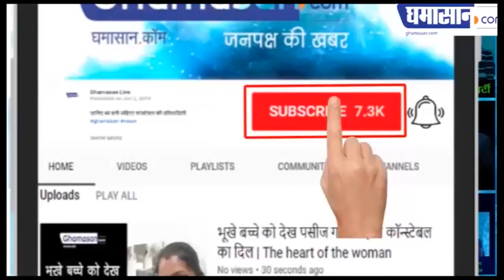Indian Idol 11 : ऐसे सजेगी NehAditya की शादी में संगीत की महफिल | Neha And Aditya Marriage Ceremony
संगीत में शामिल हुए कंटेस्टेन्ट